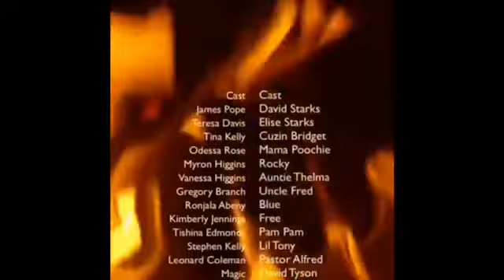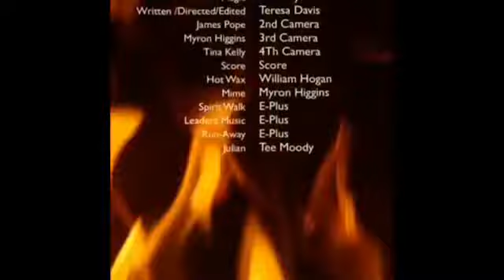Julian’s Big Mistaske Episode 10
Uncle Fred pays Elise a visit in hopes of finding out what she knows about Blue. David shares some startling news with Elise. Blue gets some good news about Rocky. A TD Productions Film 🎞